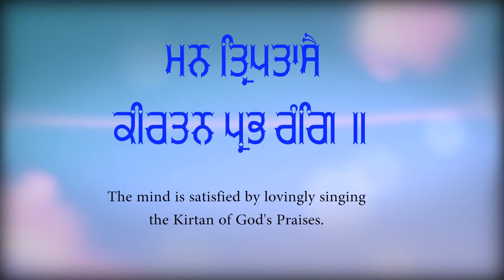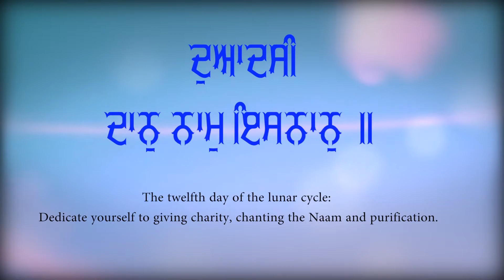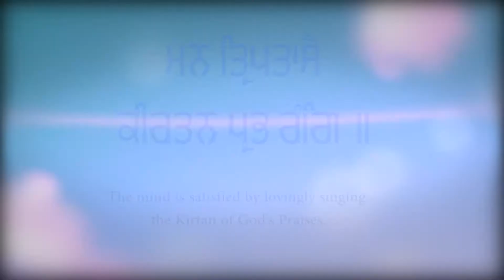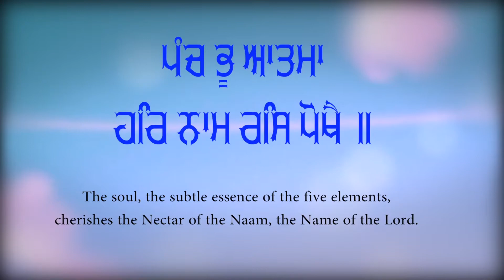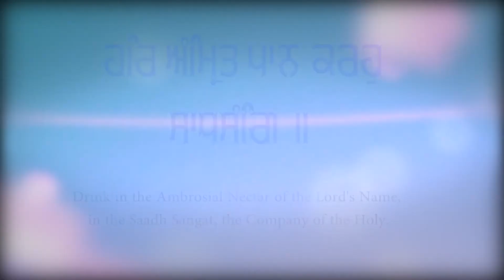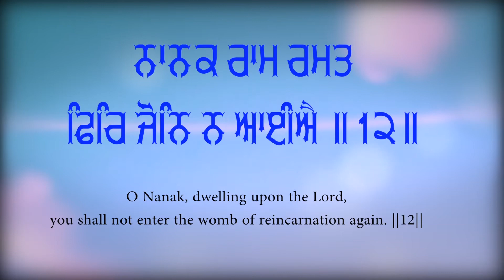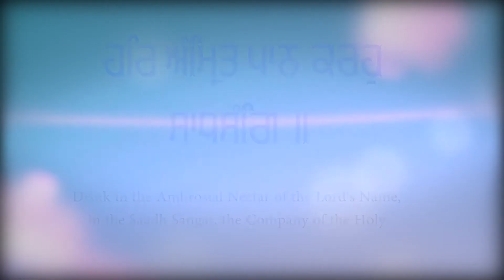Har Amrit Paan karho Sadhsang | Bhai Amardeep Singh Sultanpur Wale | Shabad Sagar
Shabad Sagar Presents
Credits
Title:- Har Amrit Paan karho Sadhsang
Raagi :-  Bhai Amardeep Singh Sultanpur Wale